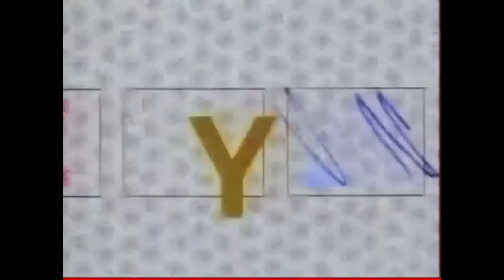Klasky opusC.avi Logo History Update 2